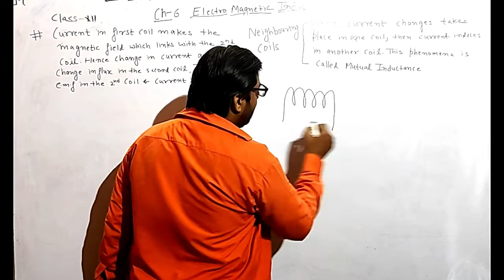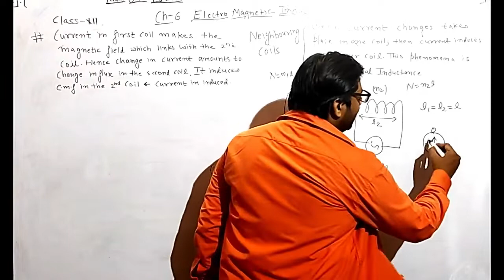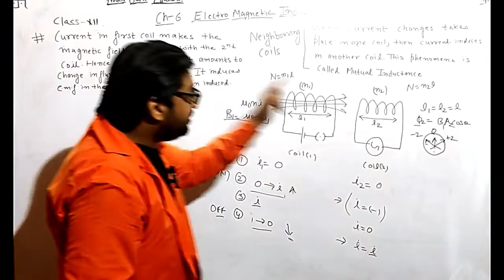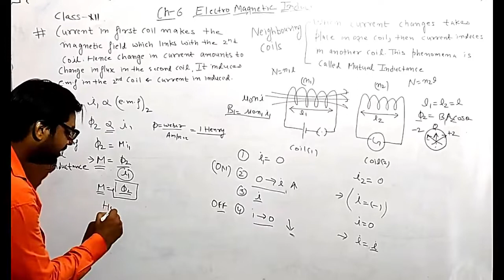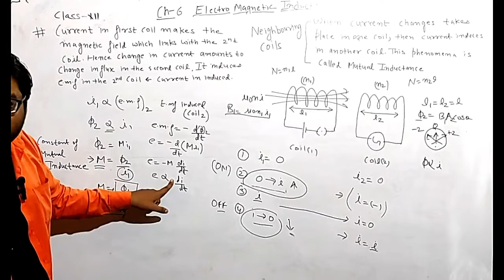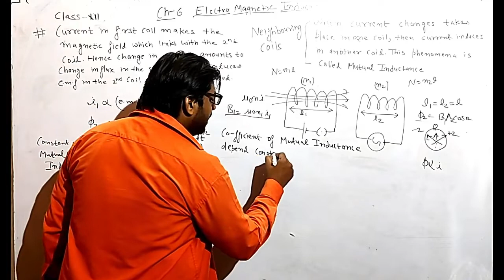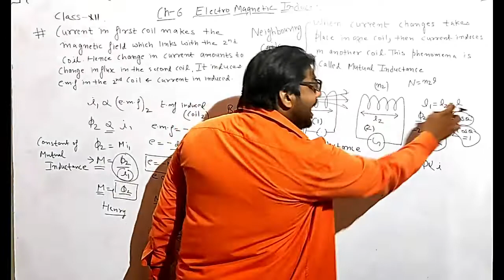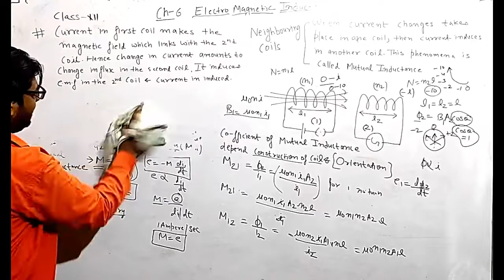Mutual inductance part 1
mutual inductance between two coils
what is mutual induction
relation between mutual induction and self induction
how emf is induced in mutual induction
what is the direction of current in mutual inductance
unit of mutual inductance
definition of mutual inductance
si unit of inductnce
what is one henry
define henry
mutual inductance in coil 1 due to coil 2
self induction during mutual induction
mutual inductance in coil 2 due to coil 1